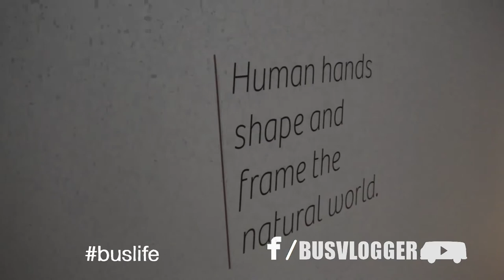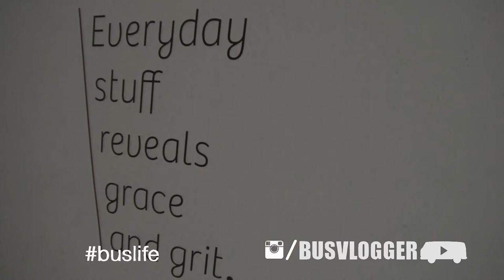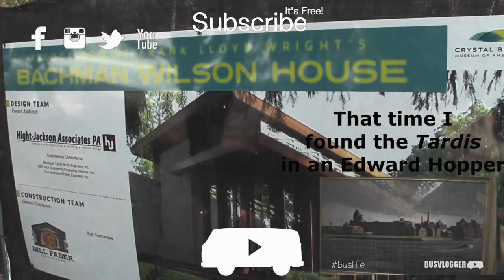State of the Art Exhibit - Crystal Bridges (Come see!)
Crystal Bridges Museum of American Art scoured the country (traveling over 100,000 miles of it) and personally visited with nearly 1,000 artists to assemble their State of the Art exhibit. They narrowed it down to 102 artists, giving visitors a glimpse into what is evolving in art right now!

I'm so lucky to live near the museum. Crystal Bridges is a place that operates on a national scale. This exhibit, their permanent collection, the architecture and the trail and grounds make it worth a trip; not to mention all that the Northwest Arkansas area has to offer.

At the end of the video, you'll see me geeking out about the Baughman Wilson House, a Frank Lloyd Wright home that was rescued from flooding and moved from New Jersey. It will be going up soon on the Crystal Bridges grounds!!!

Here's a link to another visit we made to the museum. Among other things, I found evidence that the Doctor (Who, that is) crossed paths with my favorite artist, Edward Hopper!

Channel Description:
My lifestyle brand is all about 'intentional living'. Whether sharing an adventure, a thought, a meal or tips around our farm house and garden, the message remains the same: "Life is what you make it; let's get our hands dirty!"

Go "Like" me on Facebook and follow @busvlogger on Twitter!

I'm so in love with my network! Kin Community is THE place to go for lifestyle programing on You Tube!

I am a part of a very exciting group of youtubers called "Outside the Box" on Facebook! They are all family friendly and made of awesome! Go see!